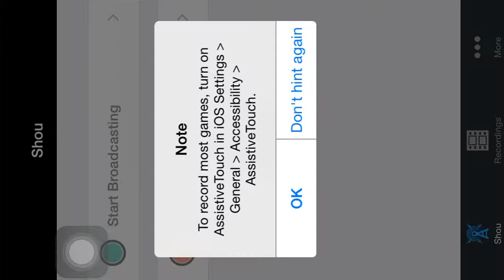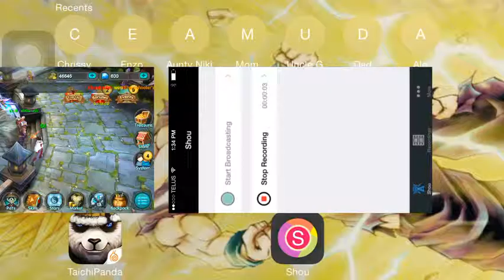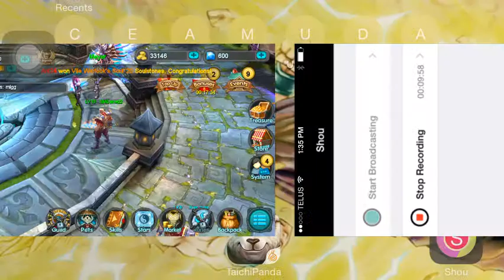Let's Play Taichi Panda Ep5